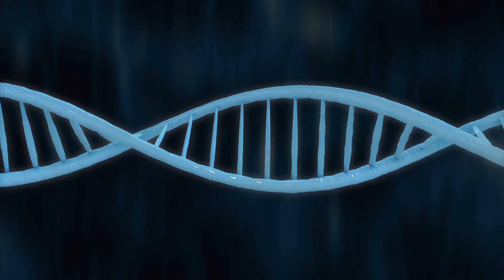West Highland White Terrier Dog Facts - Dogs 101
West Highland White Terrier Dog Facts - Dogs 101. Discover the fascinating history and unique traits of the West Highland White Terrier, also known as the Westie. Bred in the rugged Scottish Highlands for hunting small game and vermin control, the Westie is a bold and confident breed with a big bark and a happy disposition. In this video, we explore the Westie's origins, burrowing abilities, grooming needs, and training tips. Join us as we get to know this rowdy but friendly breed, who loves nothing more than playtime with his family.

0:00 - Introduction
0:10 - Meet the West Highland White Terrier
1:10 - The Westie's origins
2:24 - Burrowing abilities
3:30 - Barking habits
4:34 - Training tips
5:10 - Grooming needs
5:29 - Sun sensitivity
5:58 - Recap of Westie's traits